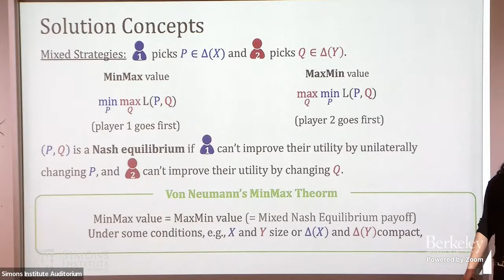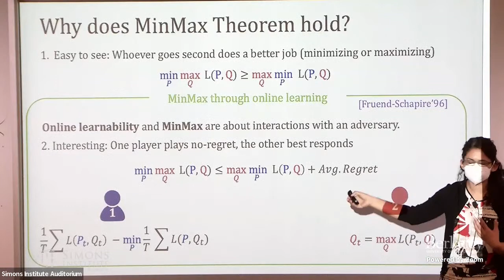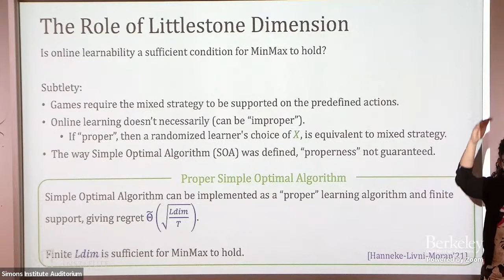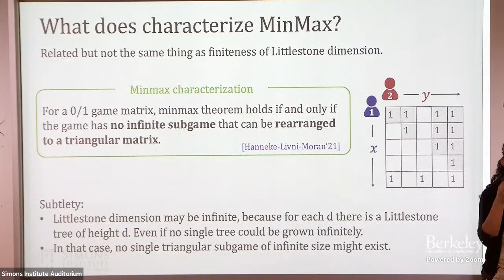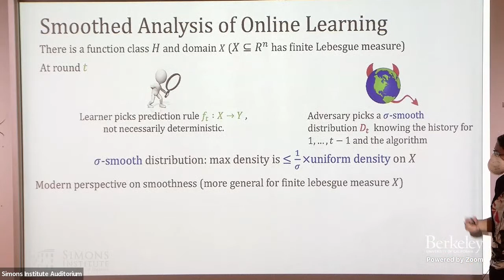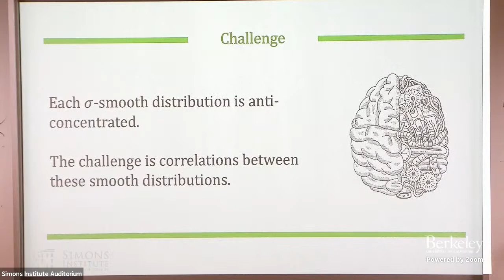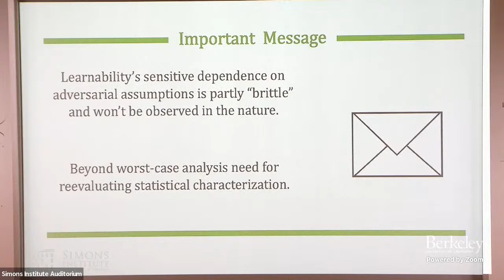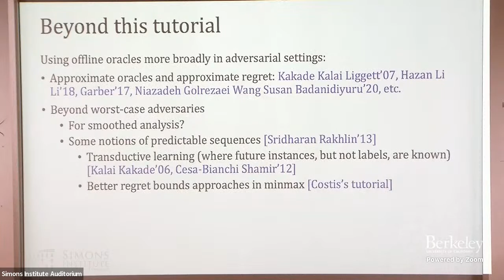Learning and Incentives (Part II)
Nika Haghtalab (UC Berkeley)
Learning and Games Boot Camp